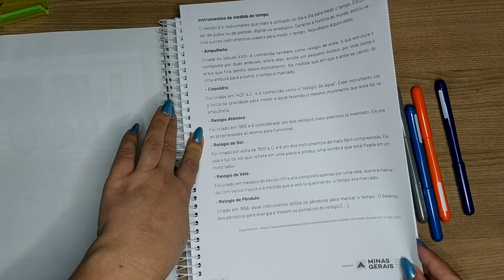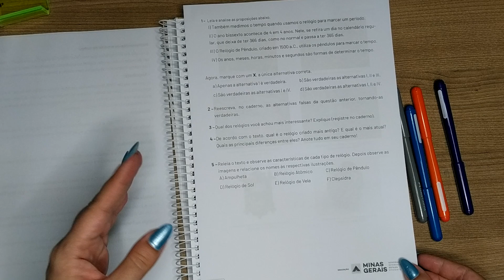tempo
PET Vol. 6 _ 2ª Semana - História - Quinto Ano _

conexaoescolamgPET Vol. 6 _ 2ª Semana - Ciências - Segundo Ano _